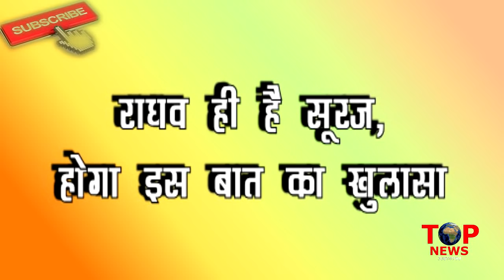UDAAN: OMG! SURAJ बताएगा ANJOR को अपना सच, पूरे PLAN का करेगा खुलासा